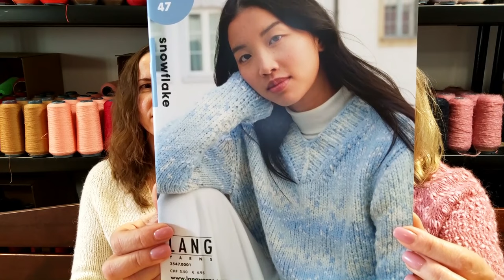Magazynowe Refleksje cz. 2: Snowflake i spółka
Trzy włóczki, które łączy struktura nitki oraz zawartość alpaki. Zobaczycie te małe i te większe projekty wykonane przez dziewczęta z e-dziewiarka.pl